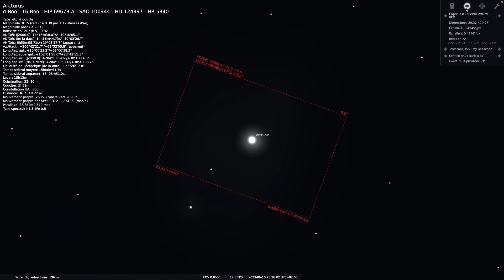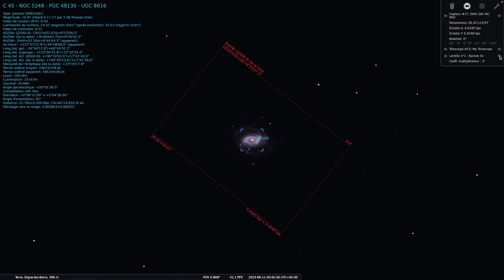Les objets du ciel de juin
On poursuit notre parcours dans le ciel nocturne avec le ciel de juin. Au programme la constellation du Bouvier.